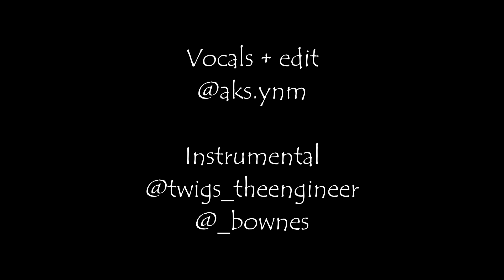AKS YNM - What's Love? (Music Video)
Late Night ep. Out on every platforms!